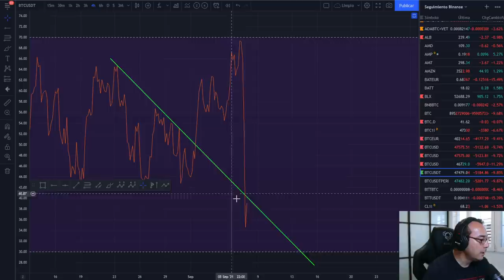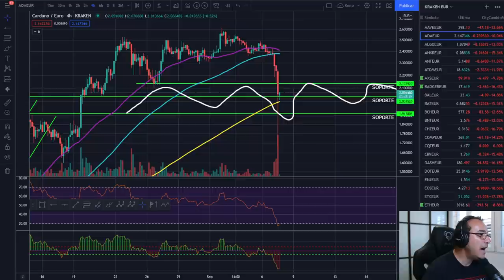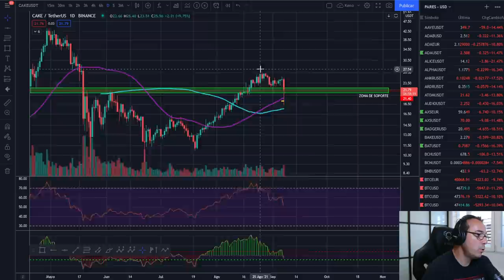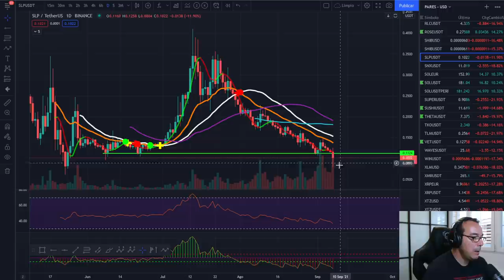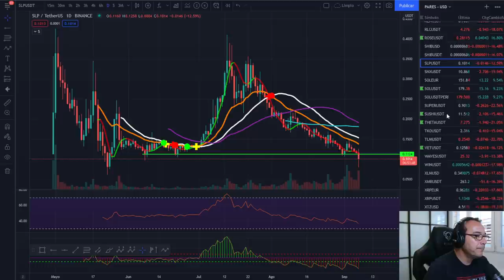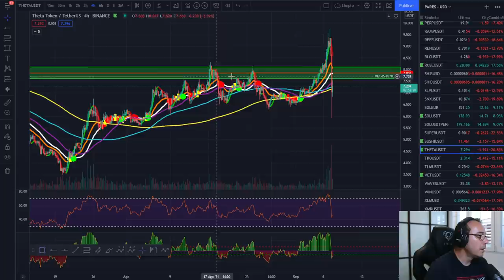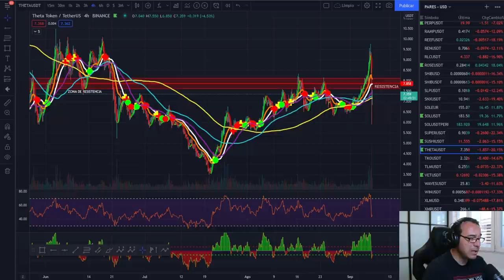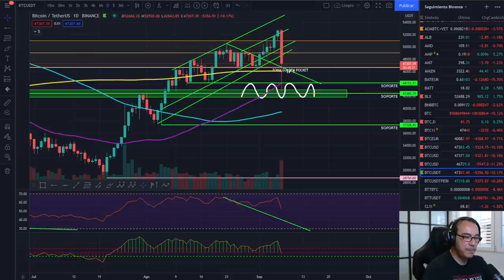🚀 BITCOIN 🤢🤢🤢 ¡EXCELENTE MOVIMIENTO DEL MERCADO COMANDADO POR BITCOIN! ETHEREUM MANDA!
EXCHANGES

ES MUY IMPORTANTE QUE MANTENGAS TU CARTERA DE CRIPTOMONEDAS Y BITCOIN AL DIA